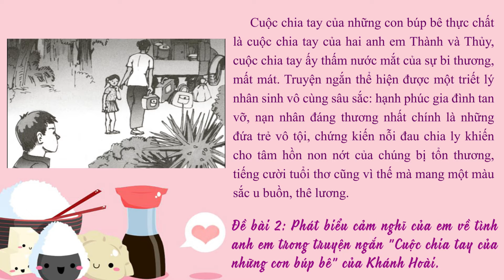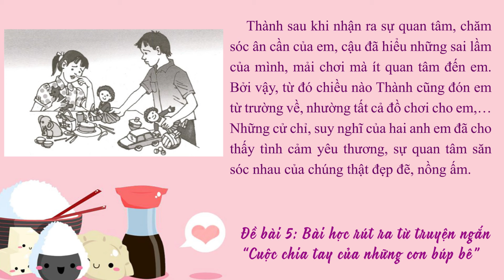5 Đề Thi CẢM ĐỘNG về Truyện ngắn Cuộc chia tay của những con búp bê - Khánh Hoài | Văn Hay TV #34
5 Đề Thi Học Kỳ I về Truyện ngắn "Cuộc chia tay của những con búp bê" - Khánh Hoài
---00:30 Đề bài 1: Đóng vai bé Thủy kể lại truyện “Cuộc chia tay của những con búp bê”
 ---04:55 Đề bài 2: Phát biểu cảm nghĩ của em về truyện ngắn "Cuộc chia tay của những con búp bê" của Khánh Hoài.
---10:20 Đề bài 3: Phân tích nhân vật Thành và Thủy trong truyện ngắn Cuộc chia tay của những con búp bê.
---16:15 Đề bài 4: Cảm nhận của em sau khi đọc tác phẩm “Cuộc chia tay của những con búp bê”
---20:45 Đề bài 5: Bài học rút ra từ truyện ngắn “Cuộc chia tay của những con búp bê”
♥♥♥ Hãy nghe và cảm nhận ♥♥♥